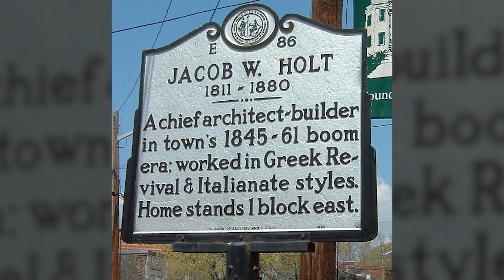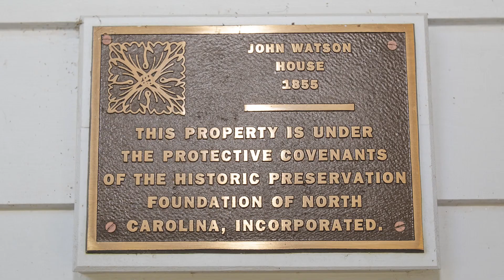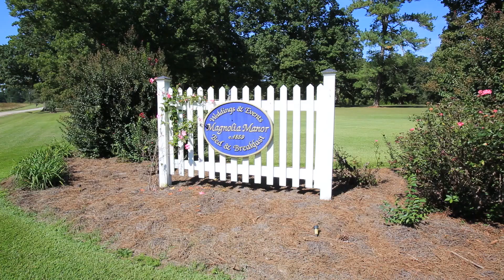Wedding Venue for Sale NC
Watch this interview from the Magnolia Manor Plantation sellers in Warrenton North Carolina.

The barn at Magnolia House Plantation, however, is not your typical red barn with an overflowing hayloft. In fact, you won’t find hay bales anywhere on the property, and there are no farm animals in residence.

What there is, instead, is a choice of distinctive ceremony sites scattered throughout the acreage.

Couples can choose to exchange vows on the front porch of the manor house, in the orchard, under the spreading boughs of the Magnolia tree, or elsewhere — on a secluded rise with only lawn and sky for a backdrop. Receptions are most often held in the Carriage House Pavilion, known as “The Barn,” complete with a wooden dance floor and a bar setup contained within an adjacent silo. But, again, there are options.

That’s just part of what makes Magnolia Manor Plantation appealing.

Wedding packages at this historic venue traditionally allow use of the home’s interior spaces for changing rooms or for overnight guests, and the grounds are available for wedding and engagement photographs.

Fonville Morisey Realty and Legacy Farms and Ranches of North Carolina.